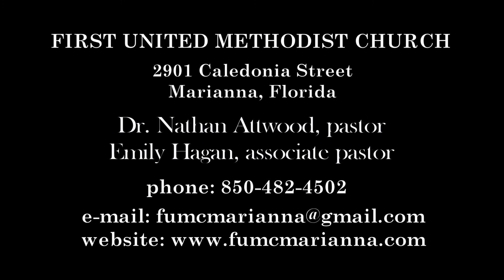FUMC Marianna - Holy Week Service - Thursday April 1, 2021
First United Methodist Church - Marianna, Florida.  Dr. Nathan Attwood, pastor.  Holy Week Service - Rev. Ron Mizer guest speaker.  Thursday April 1, 2021.